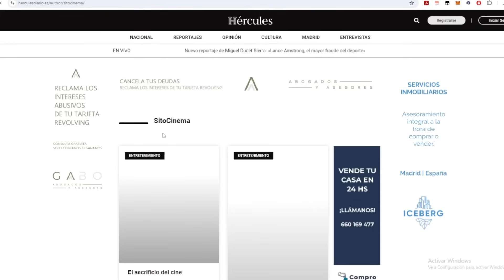OPINIÓN Y CRÍTICA SINCERA 2x04 HOUSE OF THE DRAGON (LA CASA DEL DRAGÓN) TEMPORADA 2 EPISODIO 4